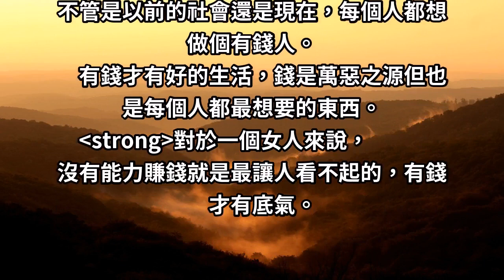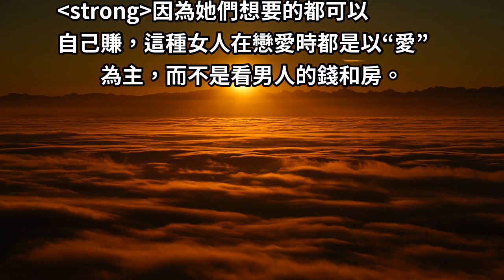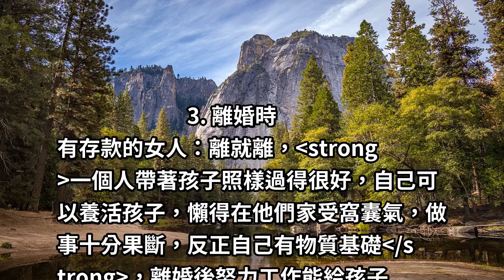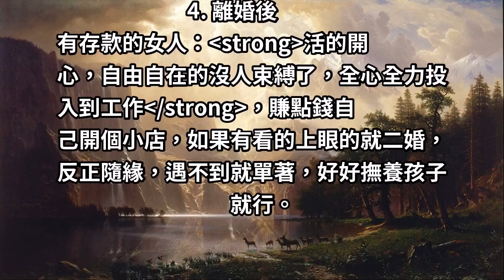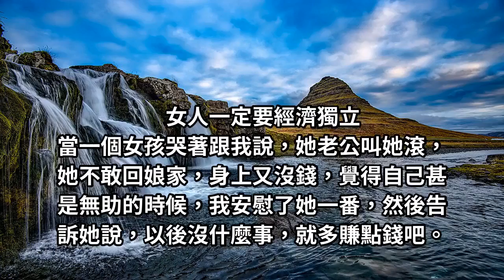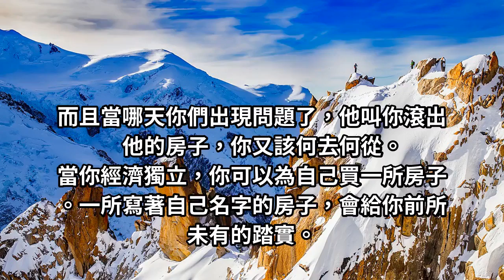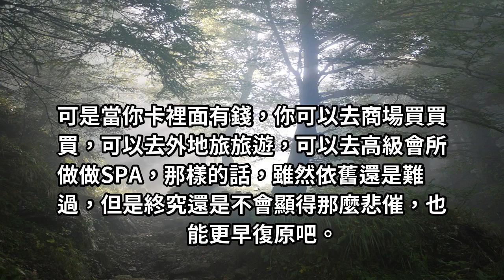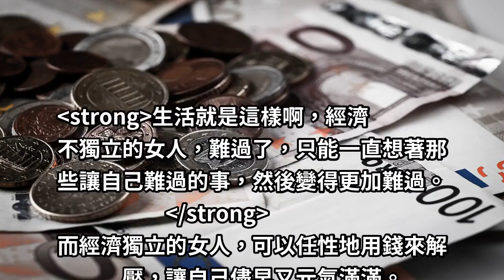女人，「這四點」告訴你有沒有「存款」的區別，很現實！值得每一個女人看看！！！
不管是以前的社會還是現在，每個人都想做個有錢人。
有錢才有好的生活，錢是萬惡之源但也是每個人都最想要的東西。
對於一個女人來說，沒有能力賺錢就是最讓人看不起的，有錢才有底氣。